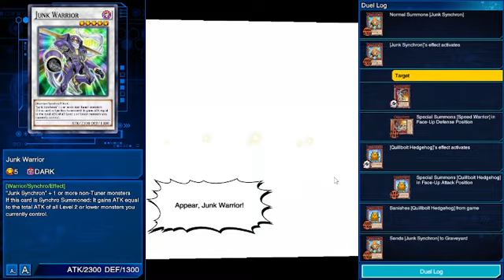Supreme King Rises 04 - 5Ds Unlocking Spree 01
At the time of uploading this, I only need Antimony, Rex (5Ds), and Luna unlocked. Also at the time of uploading this video, there are 9 parts recorded for the unlocking spree and DM World is probably going to be worse.

More of the actual event in Part 11. I'm just doing things in-game while this event haunts me from the background. It occasionally interrupts my unlocking spree too so it has some amount of relevance, especially in later parts of me doing this.